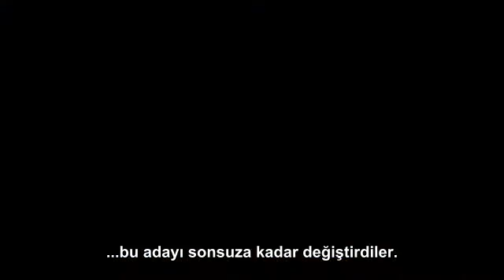Yalnız George neden bu kadar yalnız 10/12 Çocuklar için evrim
O, adına belgeseller bile çekilen, dünyanın en meşhur hem de en yalnız kara kaplumbağası. Çünkü dünyada Galapagos Takımadaları'ndan biri olan, Pinta Adası'nda yaşayan Yalnız George'dan başka, bu adaya özgü türün bir örneği yok. İnsanların adalarına ayak basmasıyla, bu canlıların soyları da insanların açgözlülüğü yüzünden tehlikeye girmiş, yanlarında getirdikleri keçiler ve diğer hayvanlar yüzünden besin kaynakları tükenmiş ve kimisinin hayatı insanların sofralarında son bulmuştur. Bu yüzden George dünyadaki en özel, türünün son örneği olan ve de en yalnız kaplumbağası.